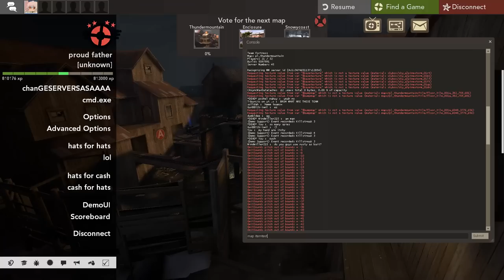TF2: If It's For My Chat, I'd Even Play Ambassador Spy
today we play the game of tf2

Links
► Twitch (I stream daily except tues & sat)

► Merch!

Credits:
(with permission)